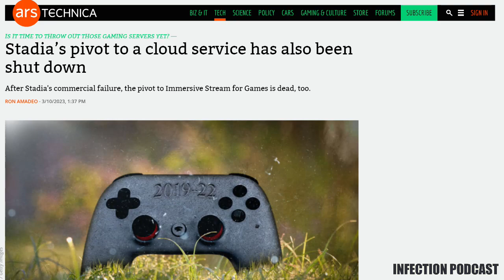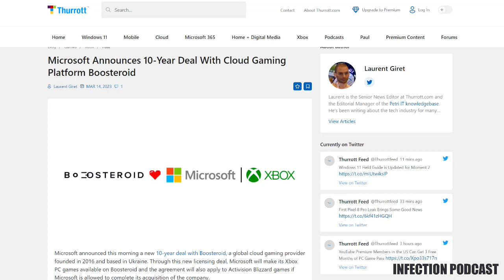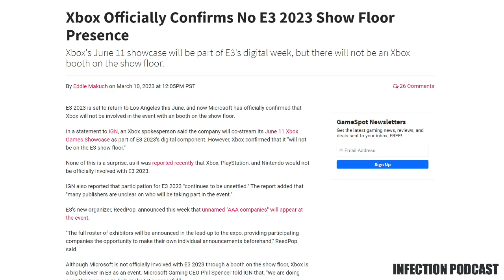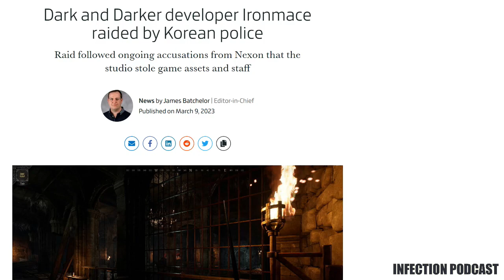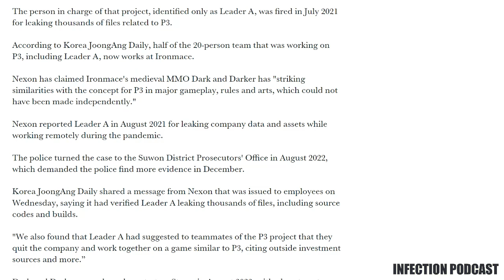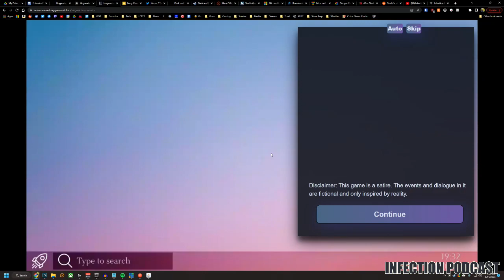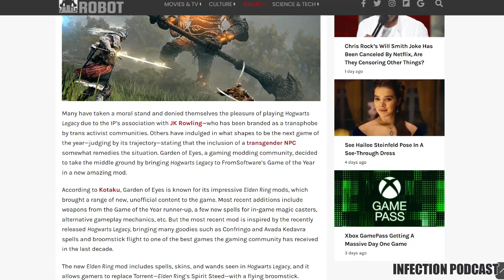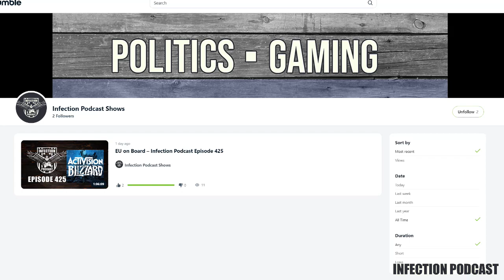Stadia Canned – Infection Podcast Episode 426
Cloud gaming, Starfield release date, and more on this week’s episode of Infection Podcast

00:00:00 - Start
00:02:45 - Stadia
00:12:59 - Microsoft
00:30:11 - Starfield
00:32:55 - Dark and Darker
00:39:27 - Convention
00:48:06 - Hogwarts Legacy